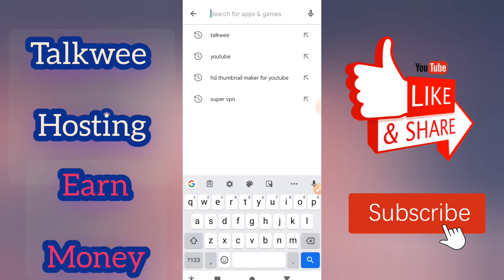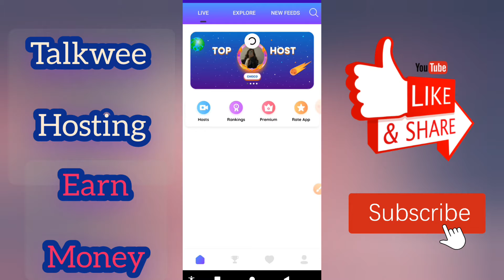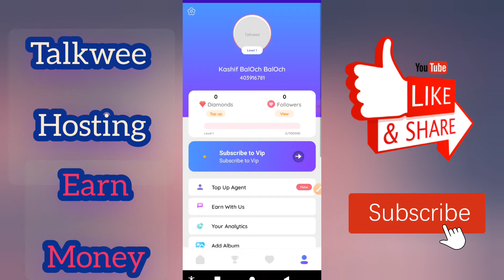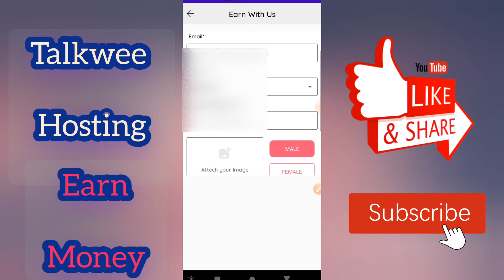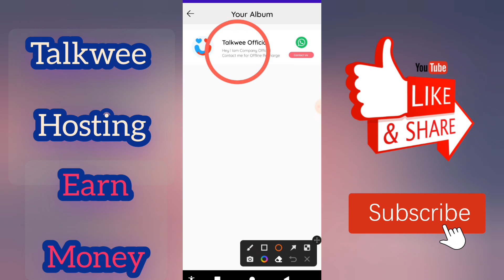Earn Money || Hosting Live || how to earn online Money 2022 || New Application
earn money online just do live hosting..

Application name ...

Talkwee hosting policy Pin

talkwee hosting kesy Karin
talkwee hosting policy
talkwee hosting agent
earn money via Talkwee application
how earn talkwee Earning
talkwee Earning in Pakistan